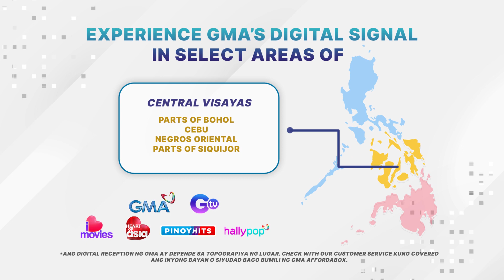GMA Network now has over 100 stations nationwide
Bawat dako ng Pilipinas ay abot na abot na ng signal dahil mayroon nang mahigit 100 GMA Stations sa buong bansa. Bukod rito, mayroon na rin 23 digital stations nationwide kaya mas lumalawak pa ang nararating ng anim na Kapuso digital channels na GMA, GTV, Heart of Asia, I Heart Movies, Hallypop, at PinoyHits gamit ang GMA Affordabox at GMA Now.